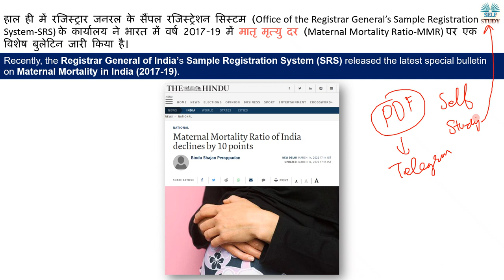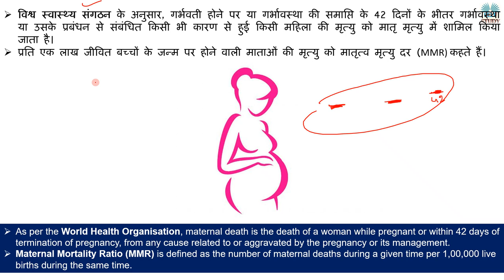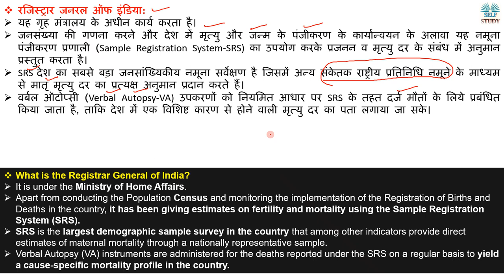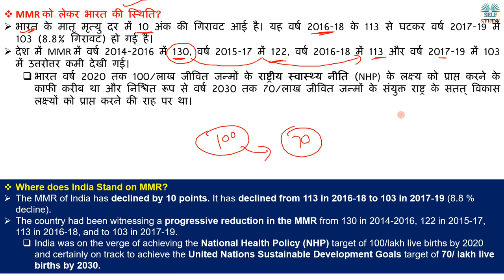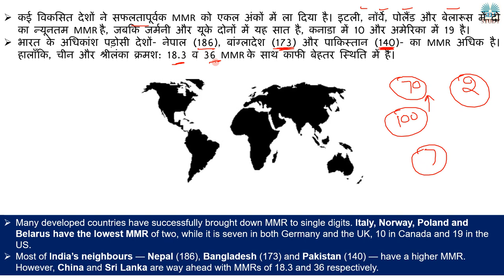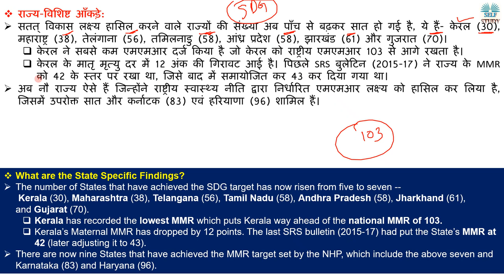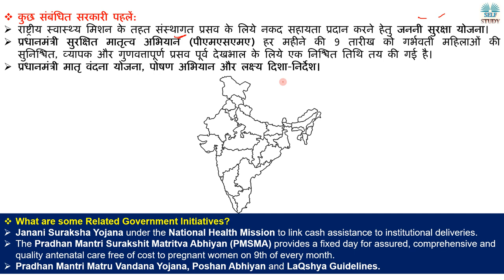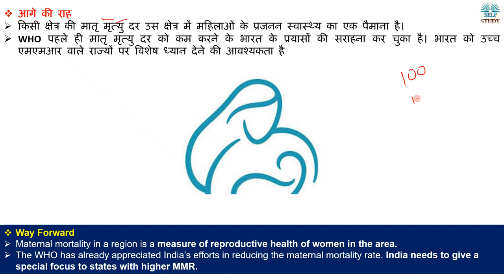भारत में मातृ मृत्यु दर घट रही है | Maternal Mortality in India declined | Analysis By Ajay Kalera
Recently, the Registrar General of India’s Sample Registration System (SRS) released the latest special bulletin on Maternal Mortality in India (2017-19).
हाल ही में रजिस्ट्रार जनरल के सैंपल रजिस्ट्रेशन सिस्टम (Office of the Registrar General’s Sample Registration System-SRS) के कार्यालय ने भारत में वर्ष 2017-19 में मातृ मृत्यु दर (Maternal Mortality Ratio-MMR) पर एक विशेष बुलेटिन जारी किया है।
What is Maternal Mortality Ratio Explained in Hindi
What is the Registrar General of India Explained in Hindi